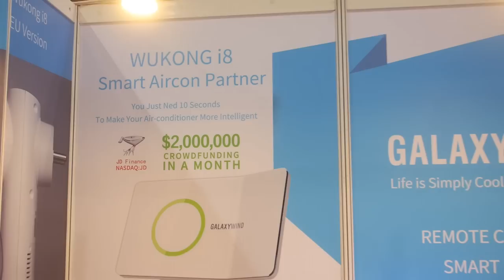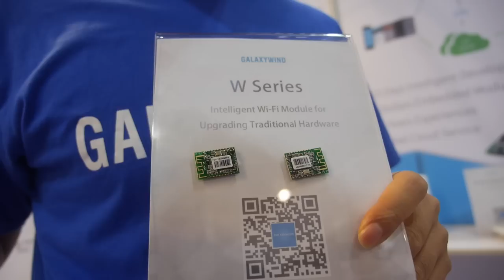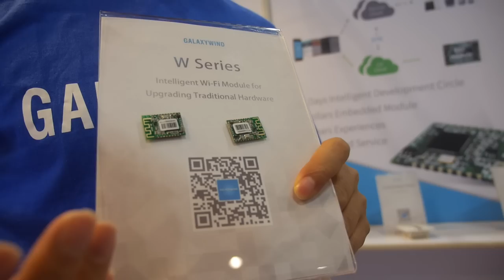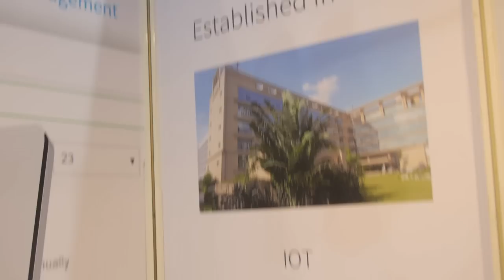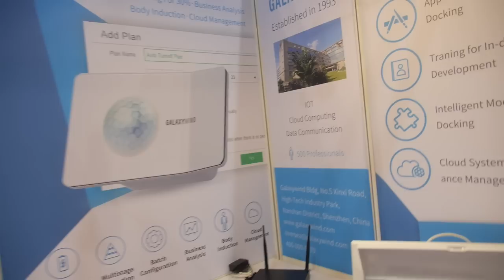GalaxyWind Air Conditioning Gateway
GalaxyWind demonstrates their remote air conditioning device Wukong i8. They raised US$2 million for the device that allows users to start air conditioners before reaching home or shut down. The power meter inside the device measures power consumption from the air conditional. Also on display are their other IoT devices such as smart bulbs, WiFi products, and their USB-powered Macbee IoT gateway that can connect up to 128 devices. You can find the contact of this company